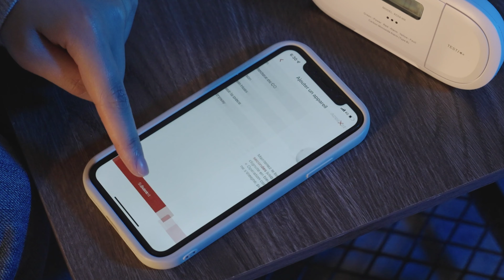X-Sense XC04-WX Détecteur de monoxyde de carbone Wi-Fi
Téléchargez l’application, connectez-y l’appareil via un réseau Wi-Fi de 2,4 GHz et votre maison sera protégée des niveaux de CO nocifs. Une notification push sera envoyée à votre téléphone via l’application en cas de fuite de monoxyde de carbone dans votre maison.